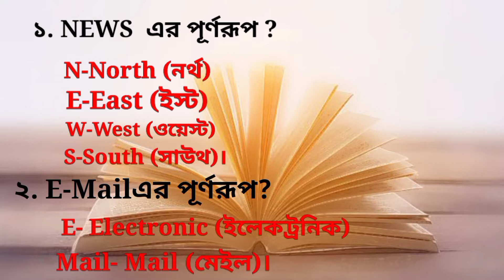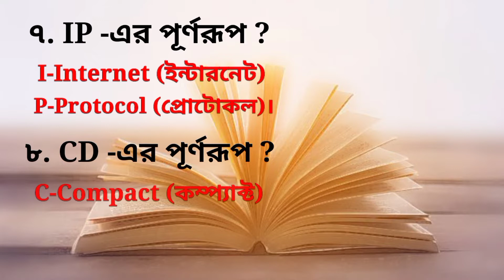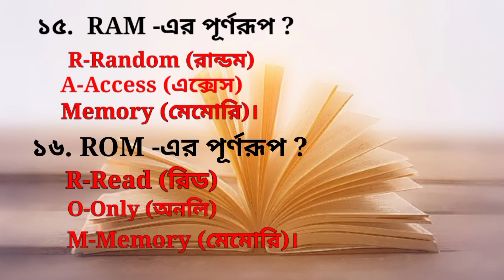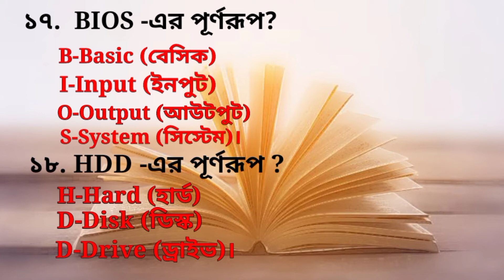Full form of NEWS, DATE, E-MAIL, GIF, IT, PDF, RAM, ROM || Bangla GK | General knowledge || best gk,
Full form of NEWS, DATE, E-MAIL, GIF, IT, PDF, RAM, ROM | Full form | Bangla GK |

Full form of NEWS,Full form of E-MAIL,
Full form of RAM, Full form of ROM, Full form of PDF,